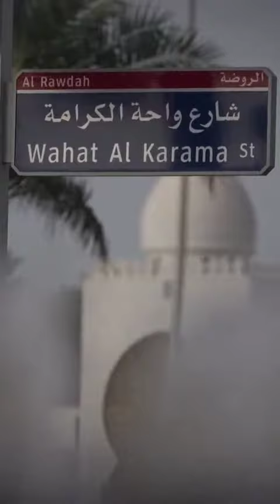Sheikh Khalifa bin Tahnoun receives the President of Korea in Wahat Al Karama